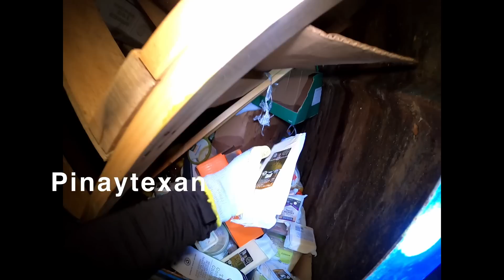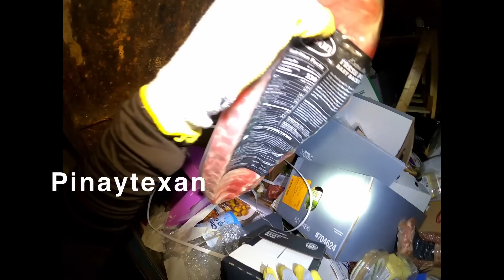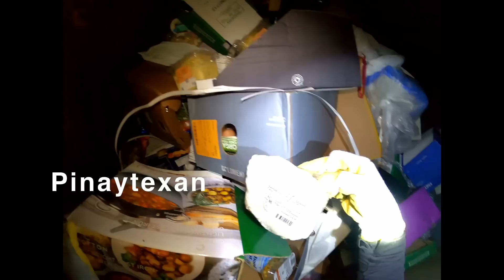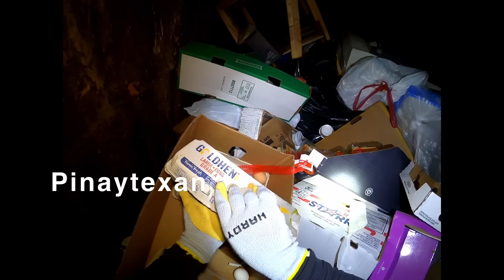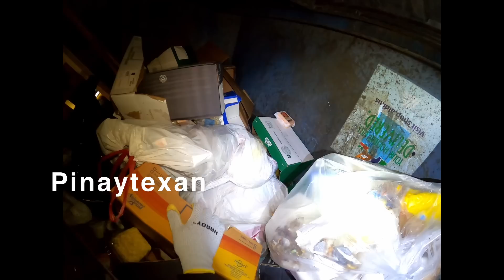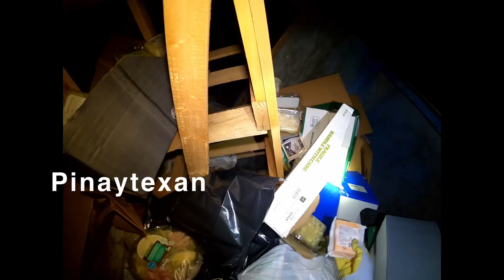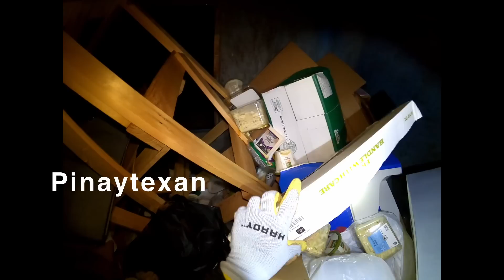PINAYTEXAN/DUMPSTER DIVING/ NAKA JACKPOT KAMI ANDAMI NA NAMANG TINAPON!